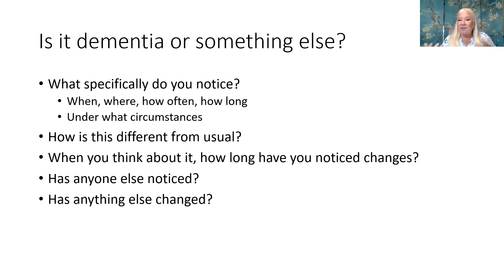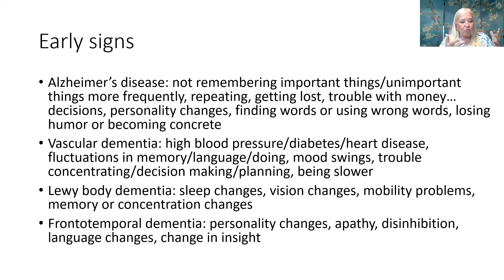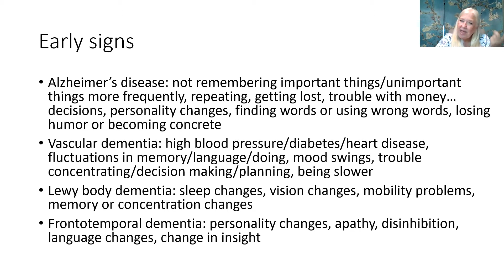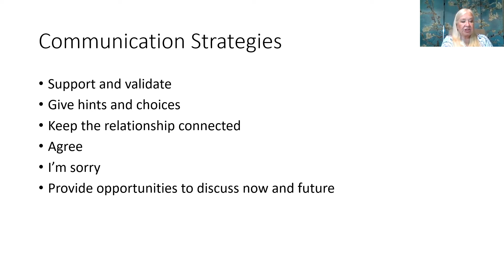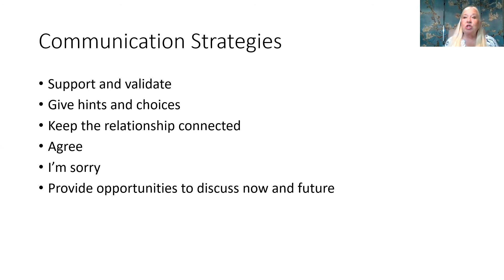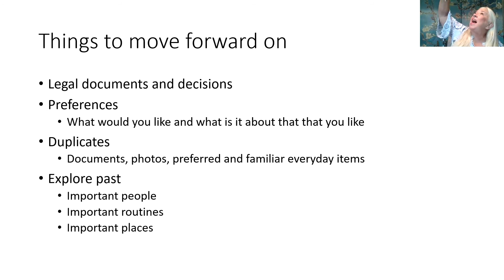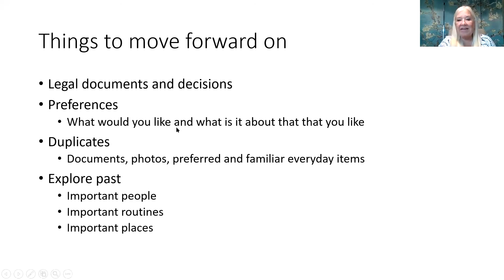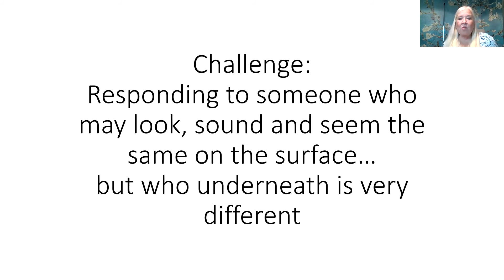CWM Mild Dementia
Caring with Melanie, Part One: Mild Dementia. Recorded September 1, 2021